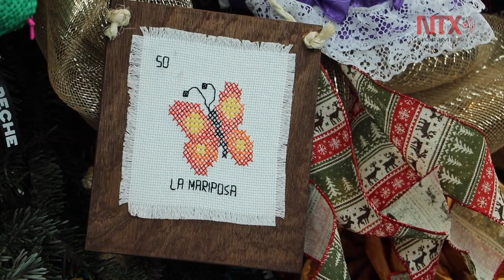De Campeche al Vaticano llevan artesanas su maestría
Ruperta Hijanul y Juchin Uk representaron a 350 artesanos que con sus manos fabricaron más de mil adornos que fueron distribuidos en diversos sectores del Vaticano